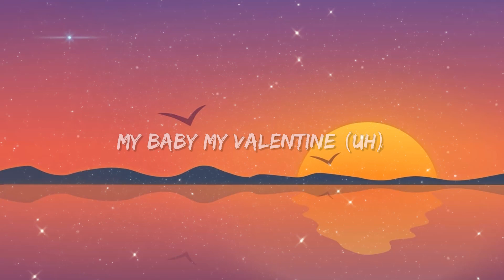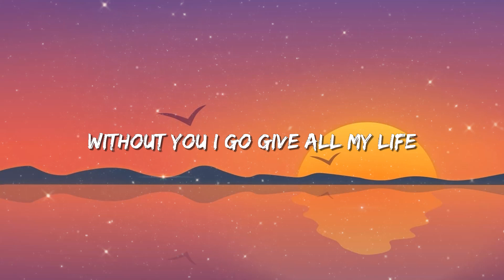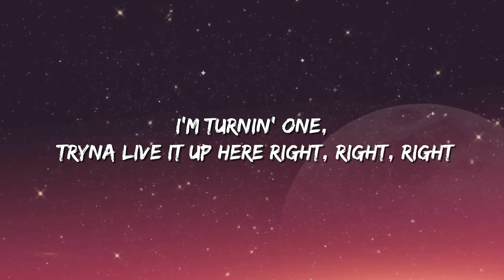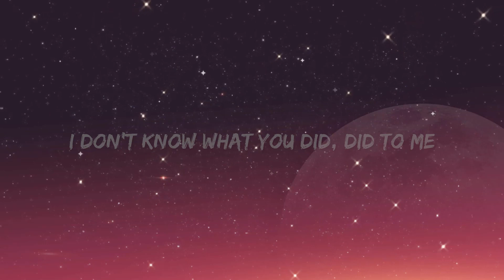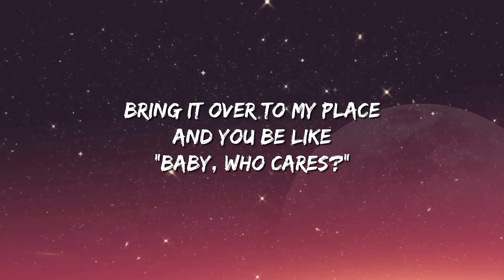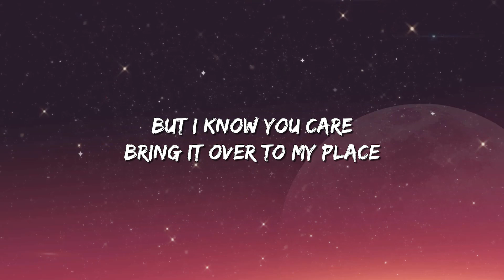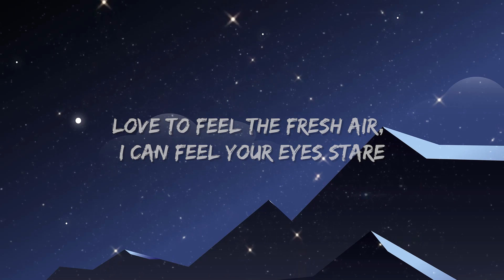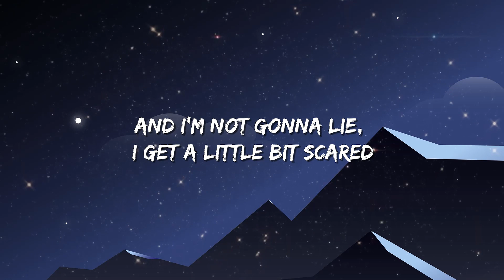CKay - Love Nwantiti (Lyrics) | Claire Rosinkranz - Backyard Boy / Chris Brown || Mix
Yeah
Ah-ah-ah-ah-ah-ah
Ah-ah-ah-ah-ah-ah, ah-ah-ah
Ah-ah-ah-ah-ah-ah
Ah-ah-ah-ah-ah-ah, ah-ah-ah
Ah-ah-ah-ah-ah-ah
Ah-ah-ah-ah-ah-ah, ah-ah-ah
Ah-ah-ah-ah-ah-ah
Ah-ah-ah-ah-ah-ah
Ah-ah-ah-ah-ah-ah, ah-ah-ah
Ah-ah-ah-ah-ah-ah
Ah-ah-ah-ah-ah-ah, ah-ah-ah
Ah-ah-ah-ah-ah-ah
Ah-ah-ah-ah-ah-ah, ah-ah-ah
Ah-ah-ah-ah-ah-ah
Ah-ah-ah-ah-ah-ah, ah-ah-ah